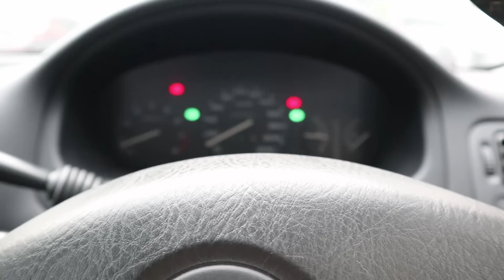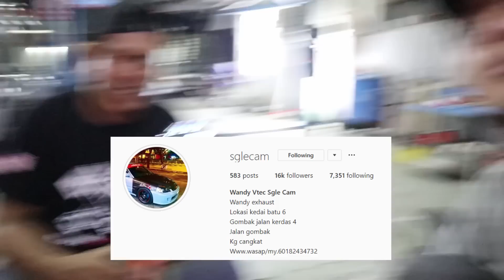Tukar Ekzos Honda EK (Ekzos Custom)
Tukar ekzos/muffler belakang di wandy exhaust. Ekzos memang padu.

Follow instagram WANDY EXHAUST